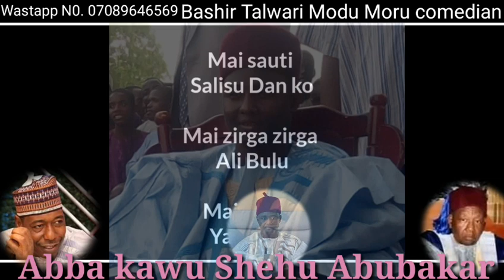Kanuri song modu moru